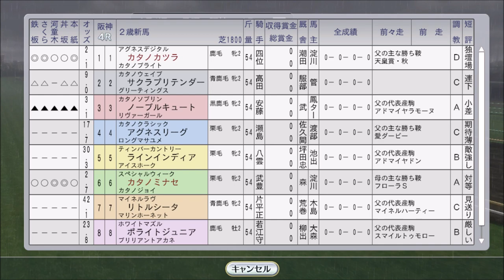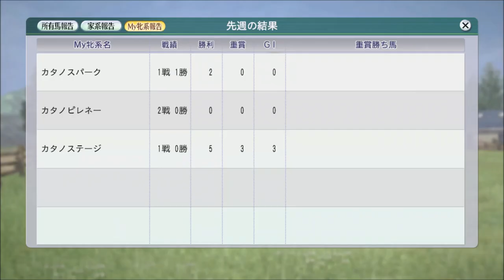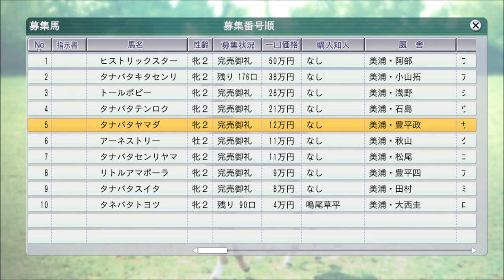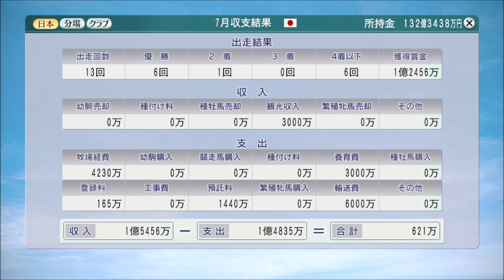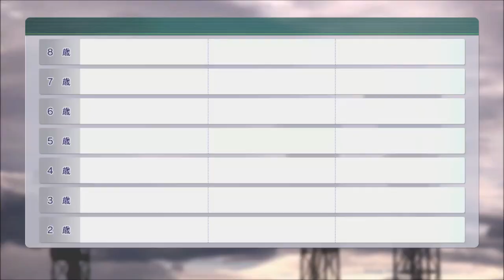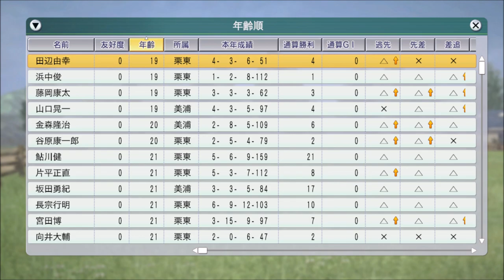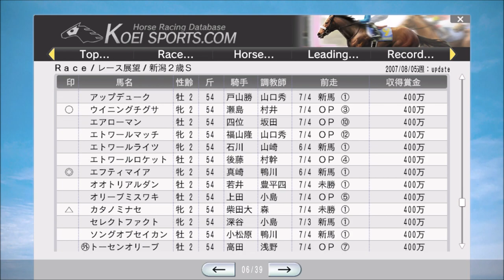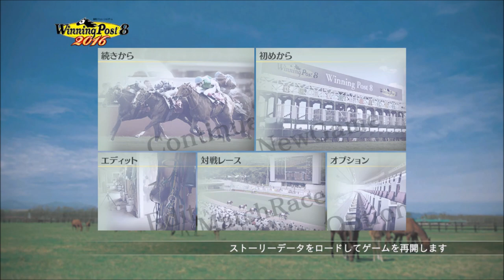【ウイニングポスト8 2016】2007年7月1週～8月5週【自家生産馬編 #34：競馬ゲーム】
セリ市でカレンチャンやラブミーチャン、アニメイトバイオのセリに挑戦！